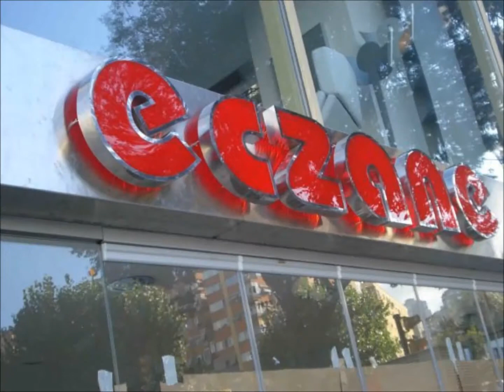Rize Çayeli Paslanmaz Kutu Harf İmalat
HİZMET VERMEKTEDİR.